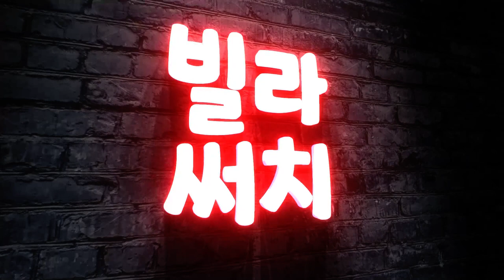[파주신축빌라] 역세권 상권좋은 위치! 운정스타필드 도보 가능! 서울문산고속도로 800M! 오픈만 목빠지게 기다린 상지석동 신축빌라!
▣현장정보
- 경기도 파주시 상지석동 해가온
- 2개동 16세대
- 3룸,테라스,복층 타입
- 방3+욕실2+다용도실1+안방 테라스
- 실 36평

- 루씨에어 실링팬
- IOT스마트시스템
- 식기세척기
- 광파오븐렌지
- LG 오브제 냉장,냉동,김치냉장고
- LG 스타일러
- 붙박이 수납장
- 안방 테라스

- 서울~문산간 고속도로 약 800M